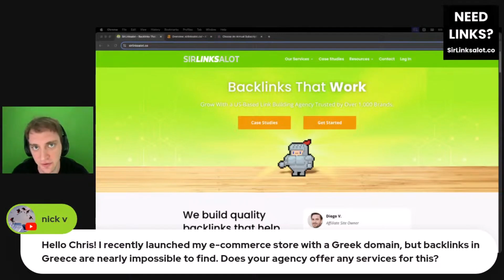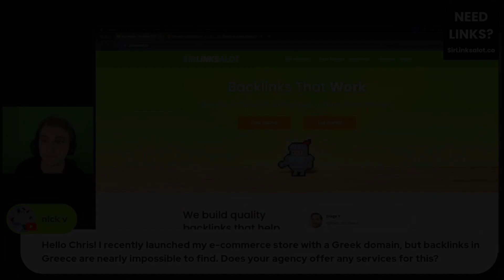IMPOSSIBLE To Build Backlinks For Some Countries?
Explore the challenges of building backlinks for websites targeting certain countries or regions. This video examines why some markets present unique difficulties and what strategies can work despite these hurdles. Discover alternative methods for boosting international SEO.